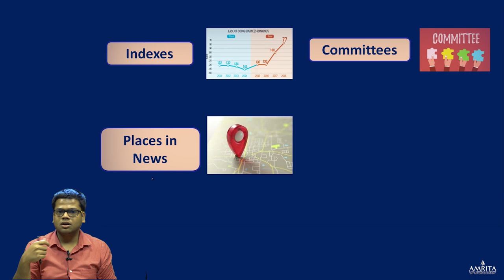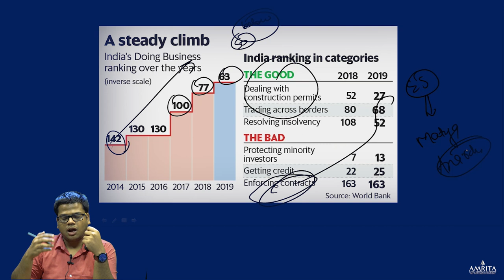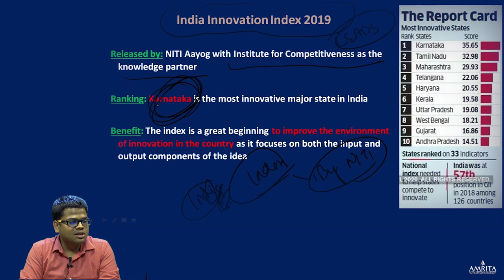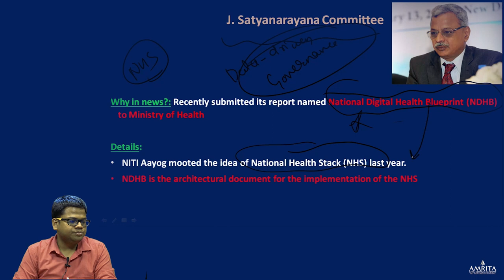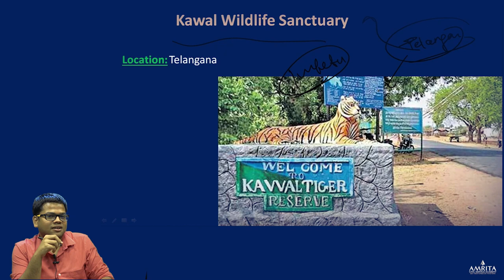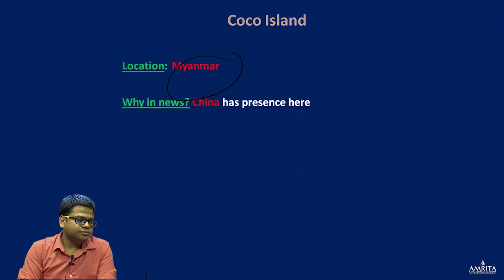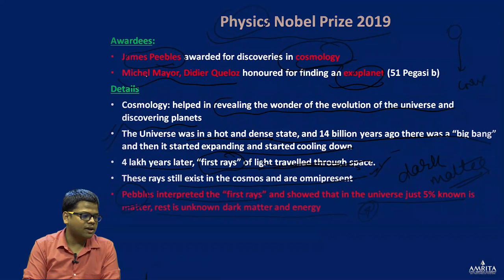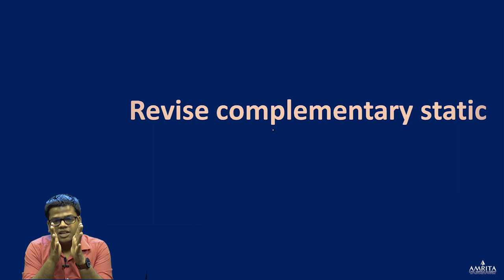Current Affairs-Oct'19 - Part 1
Part-1: Location, Indexes & Random Facts
Part-2: Government Schemes & Initiatives
Part-3: International Affairs & Institutions
Part-4: Ecology, Economy & Polity Concepts
Part-5: Science and Tech, Art and Culture & Defense

Enjoy Learning!